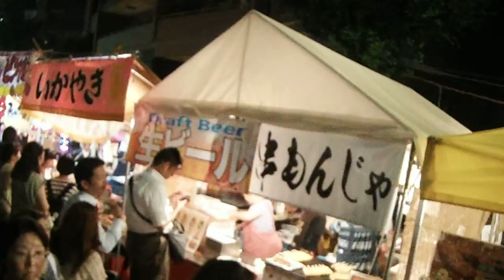DSCF0886入谷の朝顔市20160708露店